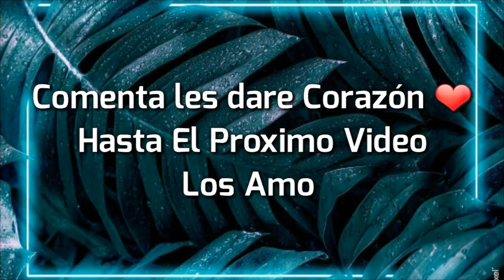Adexe & Nau VS Abraham Mateo 🔥